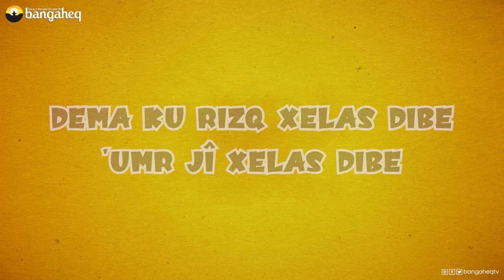Meselokek û Şîretek-56 | Dema Ku Rizq Xelas Dibe 'Umr jî Xelas Dibe